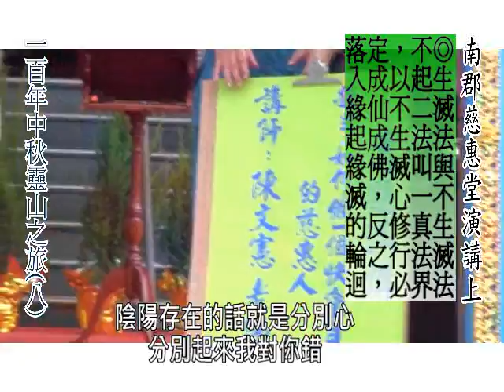南郡慈惠堂演講:如何做個快樂自在的慈惠人(上)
2011年9月台灣南郡慈惠堂演講:(8)南郡慈惠堂演講